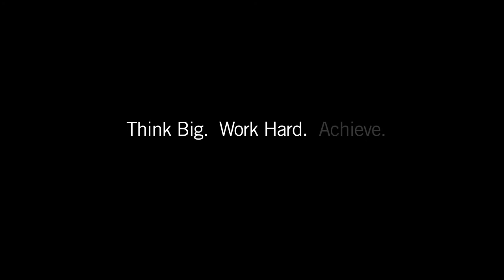From The Top Young Artists - Cooke Scholars Reflect on Their Experiences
In this video, several Jack Kent Cooke Scholars reflect on their experiences as From The Top Young Artist Award recipients.

The Jack Kent Cooke Foundation and our friends at From The Top share a passion for helping exceptional young people achieve their potential. Each year From the Top’s Jack Kent Cooke Young Artist Award Program provides 20 outstanding young musicians who demonstrate financial need with a $10,000 scholarship to advance their artistic development and education. In addition, Jack Kent Cooke Young Artists perform on the hit NPR and PBS program, From the Top, and participate in arts leadership training to spread the power of classical music.

Since 2005, we have awarded over $2M in scholarships to more than 200 talented young people who have used their awards for new instruments, music lessons, summer music program tuition, competition fees, and more.

For more information about the Jack Kent Cooke Foundation, please